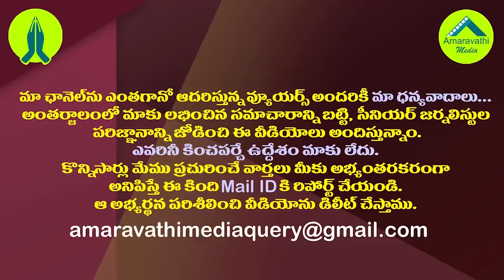రఘురామ అరెస్టుపై చంద్రబాబు జోక్యం..తెరపైకి ముద్రగడ ఎపిసోడ్||chandrababu on raghu rama arrest